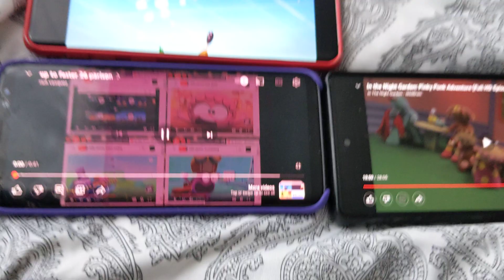up to faster 28 jelly jamm